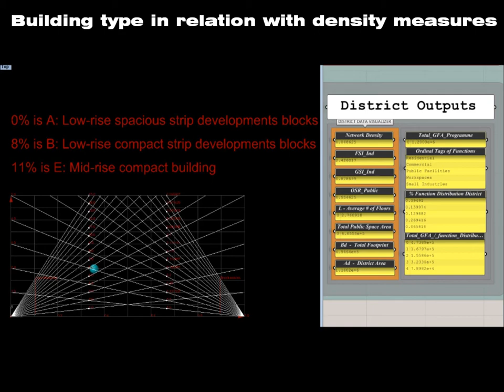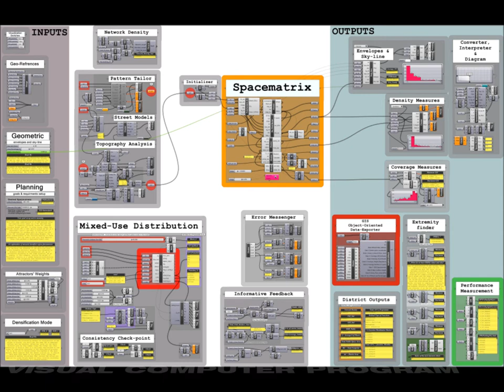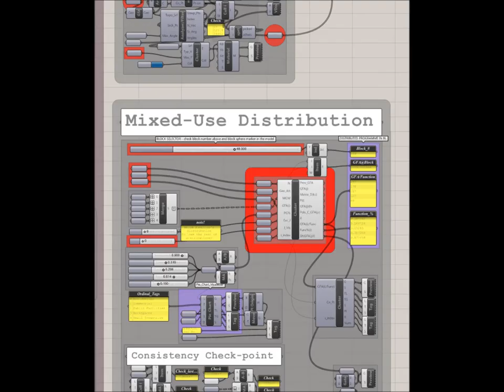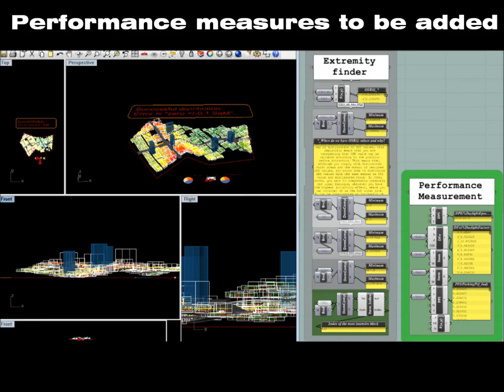Computational_Urban_Design.wmv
A computational method for Urban Densification devised by Pirouz Nourian.

The project started in Nov. 2010 in collaboration with my dear friends and colleaguesJose Nuno Beirao & Bardia Mashhoudi. Results of this collaboration have been reflected in eCAADe 2011 proceedings, "A Parametric Urban Design System".